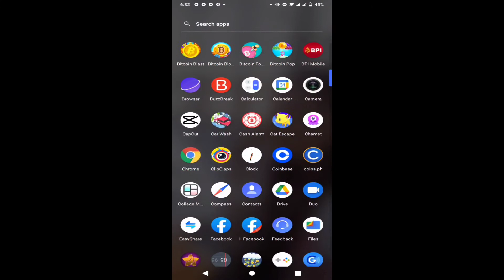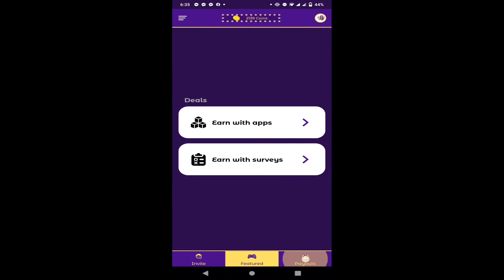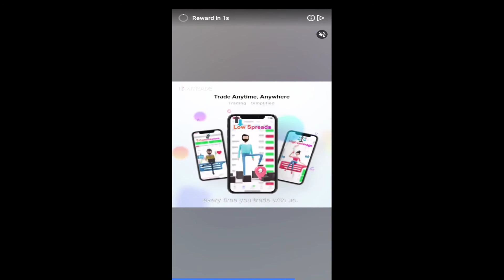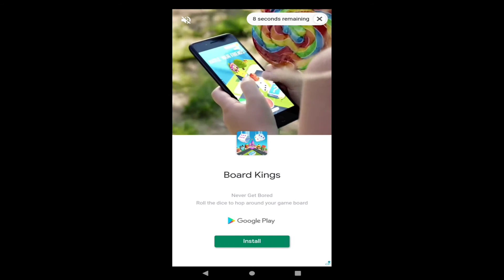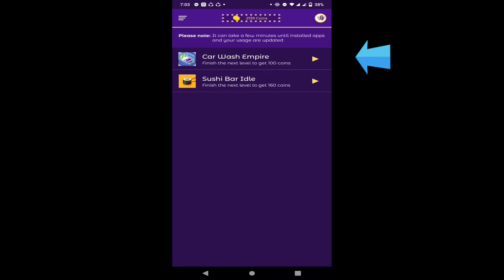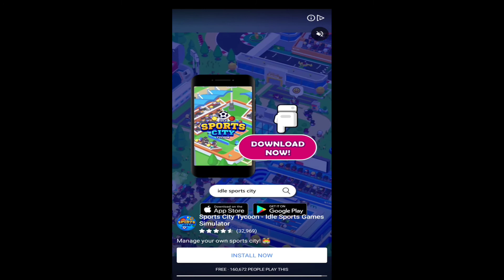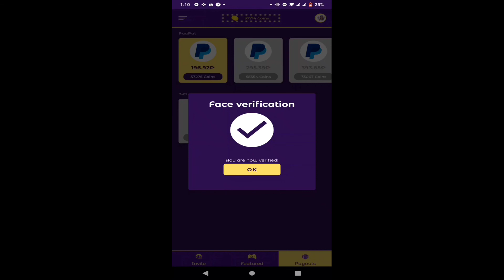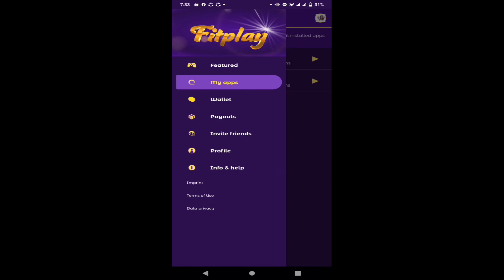MAY PAYPAL KA? TARA PAGKAKITAAN NATIN YAN FREE LEGIT 💯 APP LIVE WITHDRAW PAYOUT NA AGAD 😍 LEGIT ☑️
This is the link for this app kindly click here ⬇️
Hey, just found an App that gives you money for playing games! Discover games and apps that suit you. It is as simple as it sounds: just open the link, download Fitplay for free and start playing games. You will receive 1800 coins as a start-up bonus.

Fitplay legit app legit😍

Tara pagkakitaan natin yan just click the link sa ating description para madiretso ka sa ating app legit live withdrawal wala pa 1 week payout na legit no to scam ☑️ free earning app free legit na legit sya mga guys

This free and super easy to earn money try now!